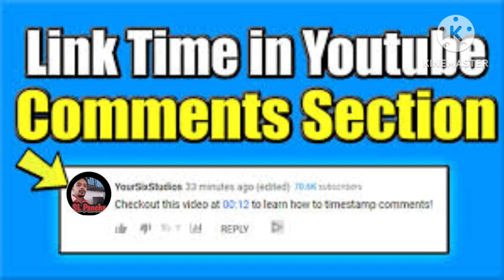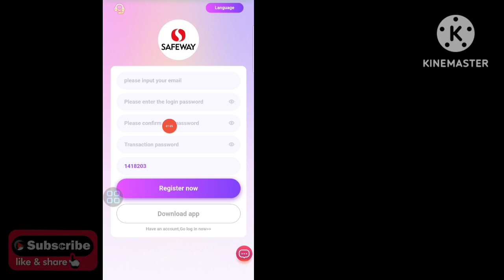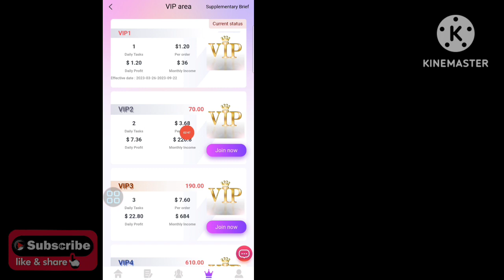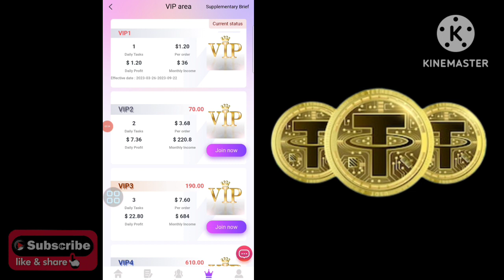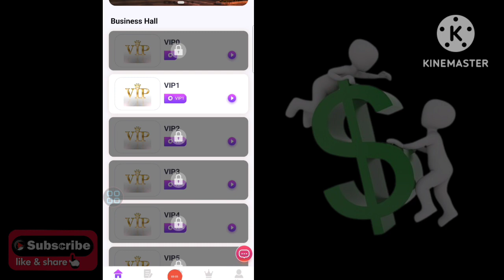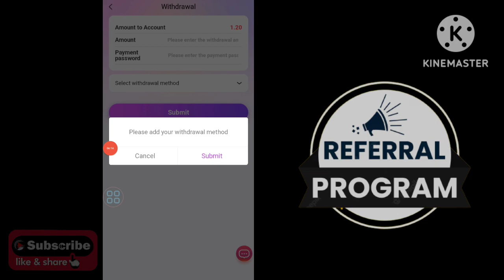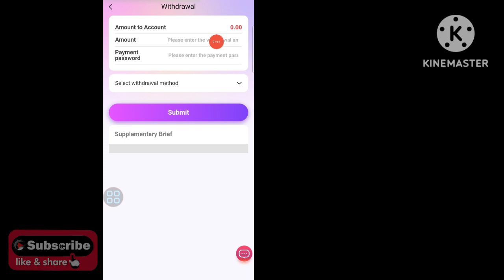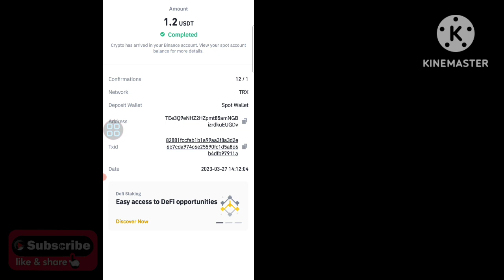Safeway mall bestusdt mining site 2023/Earn 10 usdt free/How to make money online 2023/Sl pancha/LK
🎀🎀🎀ආයුබෝවන් යාලුවනේ 😍😍😍

😊😊😊Invite cord
5513643

10 USDT for new user registration (10 USDT will be directly deposited into your flexible account after registration, you only need to recharge 10 USDT to start experiencing the currency, the minimum withdrawal for the first time is 1 USDT, (flexible investment is contract 1 80 days and can be withdrawn when the contract expires investment principal)

The recharge amount of vip0 is 0 USDT, and the daily income is 0.05 USDT.
The recharge amount of vip1 is 10 USDT, the daily commission is 6%, and the daily income is 1.2 USDT.
The accumulative recharge of vip2 is 60 USDT, the daily commission is 10.5%, and the daily income is 7.35 USDT.
The accumulative recharge of vip3 is 180USDT, the daily commission is 12%, and the daily income is 22.8USDT.
The accumulative recharge of vip4 is 600USDT, the daily commission is 13%, and the daily income is 79.3USDT.
The accumulative recharge of vip5 is 1600USDT, the daily commission is 14%, and the daily income is 225.4USDT.
The accumulative recharge of vip6 is 3300USDT, the daily commission is 15%, and the daily income is 496.5USDT.
The accumulative recharge of vip7 is 6500USDT, the daily commission is 16%, and the daily income is 1041.6USDT.
The accumulative recharge of vip8 is 12800USDT, the daily commission is 17%, and the daily income is 2177.7USDT.
The accumulative recharge of vip9 is 25000 USDT, the daily commission is 18%, and the daily income is 4501.8 USDT.
The accumulative recharge of vip10 is 50000 USDT, the daily commission is 19%, and the daily income is 9501.9 USDT

Received by your agency team within 24 hours
24-hour team recharge 100USDT, reward 5USDT
24-hour team recharge 500USDT, reward 15USDT
24-hour team recharge 1000USDT, reward 30USDT
24-hour team recharge 5000USDT, reward 150USDT
24-hour team recharge 10000USDT, reward 300USDT
24-hour team deposit 50,000 USDT, reward 1,000 USDT
24-hour team deposit 100,000 USDT, reward 3,000 USDT

usdt mining
usdt mining site
earn usdt
usdt
mining
usdt free earn
usdt investment
usdt mining sites 2023
free usdt
investment site
stormgain mining
tether mining
tether usdt
usd mining
app earn
best earning
dapp trx
dogecoin mining
earn app
earn free money
earning app
earning site
invest
mines
mining app
mining site
mining usdt

le
🎀🎀🎀My Other Videos (Earn free Usdt Video)

🎀🎀🎀Usdt Erning Video Serous

                🥇🥇🥇Shear 🥇🥇🥇

                               🥉🥉🥉My channel🥉🥉🥉